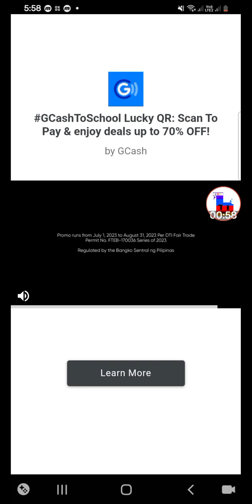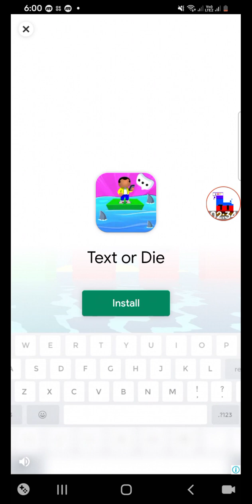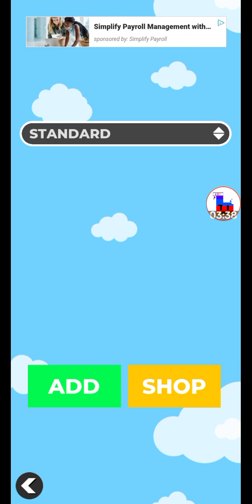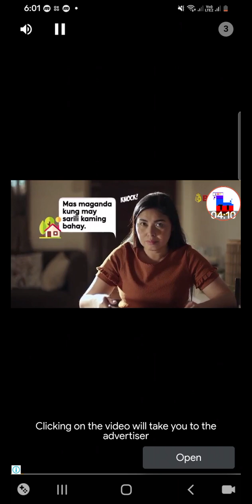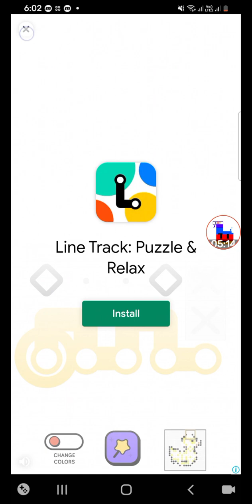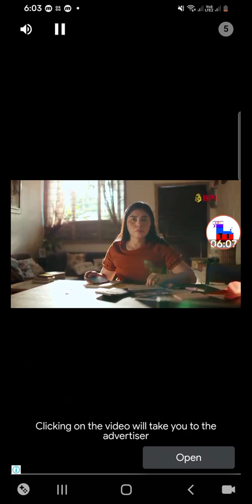Playing Simple Marble Race